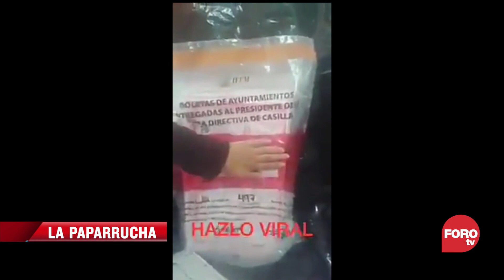Denuncian en redes sociales al INE por presunto fraude electoral, la paparrucha del día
Los últimos días circularon imágenes en redes sociales, donde una persona denuncia al INE, por entregar a las y los funcionarios de casilla un paquete de boletas electorales abierto. la denuncia señala que faltan folios de las boletas que se utilizarán en la elección, lo que ocasionó que se multiplicaran acusaciones contra el instituto por fabricar un fraude electoral, pero es falso, las imágenes circularon por primera vez en 2015, es la paparrucha del día

NOTICIEROS TELEVISA

FOROtv